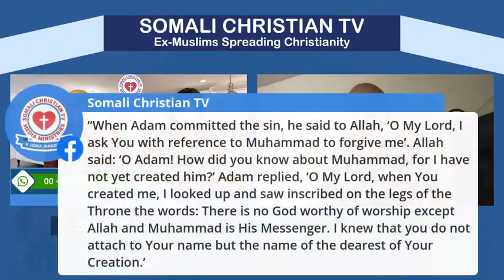SAM SHAMOUN TOWHEED PART 4 KAABA AND THE BLACK STONE ✝️❤️ @shamounian 480 x 854